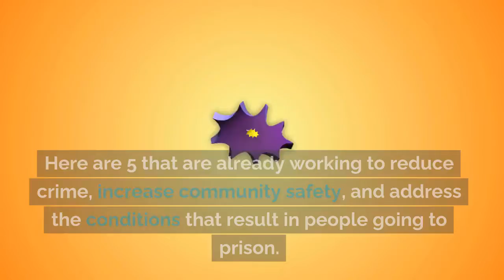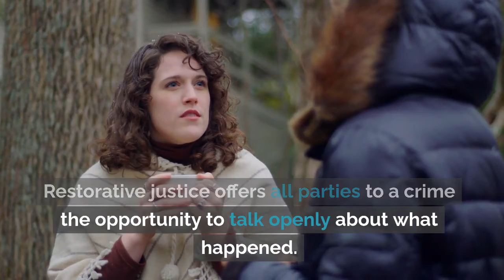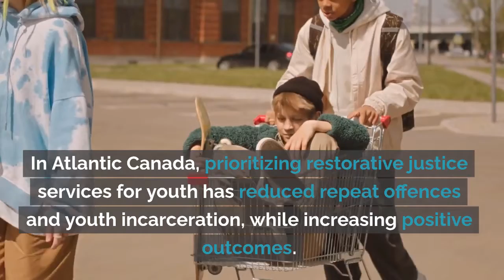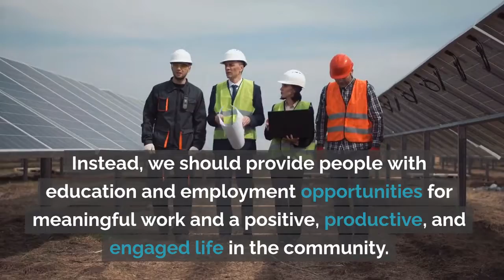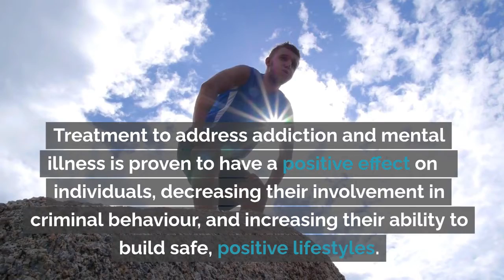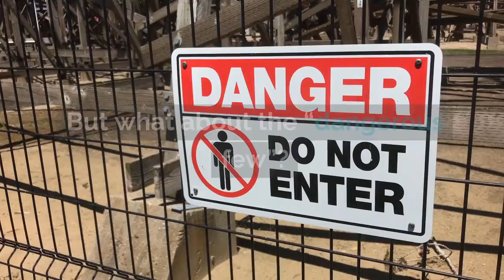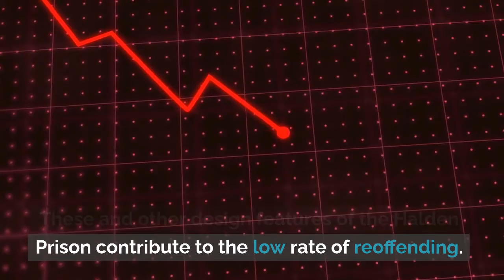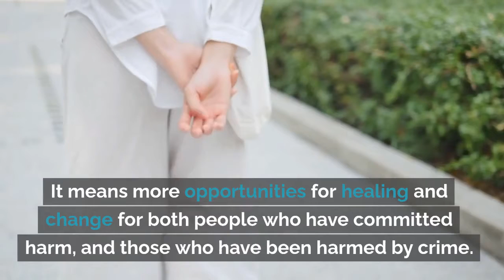Alternatives to Prison: 5 Effective Methods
Did you know there are already successful alternatives to prison? In this eye-opening video, we delve into innovative solutions that are transforming the landscape of criminal justice and offering a path towards safer communities and genuine rehabilitation.

The video explains 5 effective methods and answers a common concern about the “dangerous few” with a hopeful and effective example.

Timecodes
0:00 - Intro
0:39 - 1. Community-based sentences
1:49 - 2. Restorative justice
2:53 - 3. Education, employment, and training
3:55 - 4. Addiction and mental health services and
4:53 - 5. Healing Lodges
6:03 - What about the “dangerous few”?

Explore these compelling alternatives that focus on accountability, healing, and the broader reasons behind criminal behavior. Instead of punishment, envision a justice system that promotes dignity, respect, and hope for all involved parties.

Please share this information so others know that there are alternatives to prison! You can download a free PDF handout with the information from the video